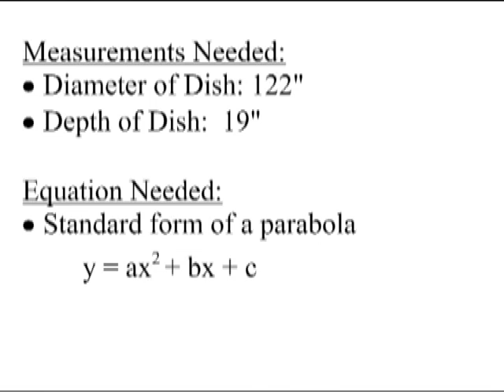The Archimedes Death Ray Lesson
Matt Westfall describes how math is applied to a 10' satellite dish lined with mirrors.  His math classes will then calculate the equation of a cross section of the satellite dish and will calculate the exact focal point of light reflection.  Afterwards, they will cook hot dogs on the dish.